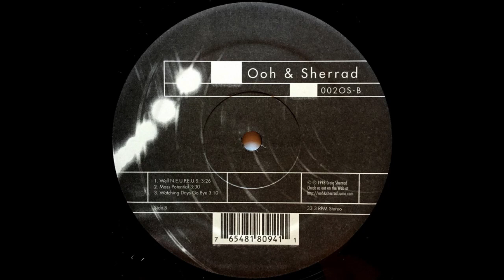Ooh & Sherrad - Well N.E.U.P.E.U.S. [1998]